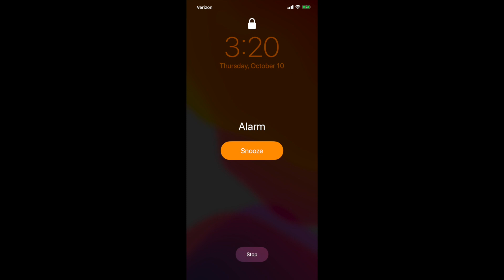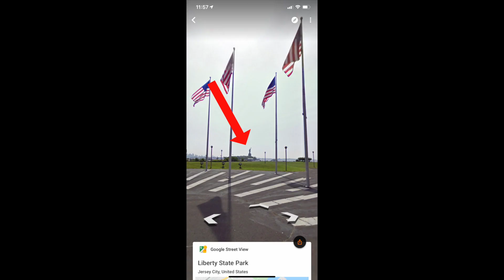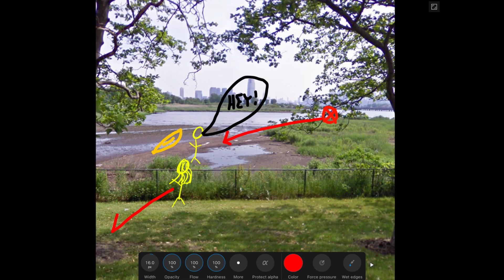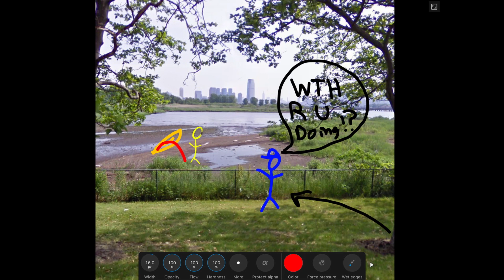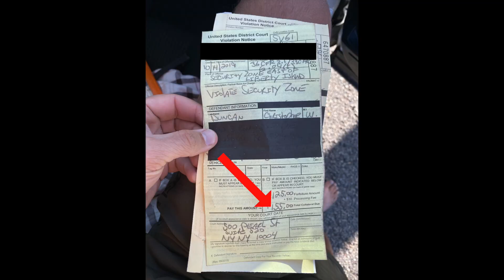Paddle boarding the Statue of Liberty 🗽 | New York City.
My wild story of paddle boarding the Statue of Liberty in New York City. I got arrested AND almost died. Shout out to Atoll Paddle Boards. If you are thinking of paddle boarding the Statue of Liberty, this video will be super helpful. That way I'll know to make more vidz. NYC was fun!